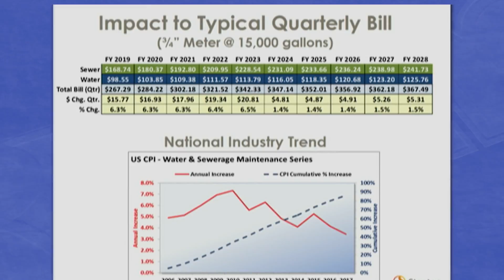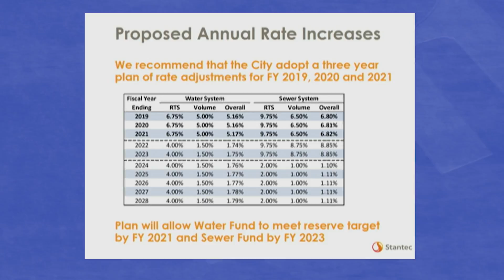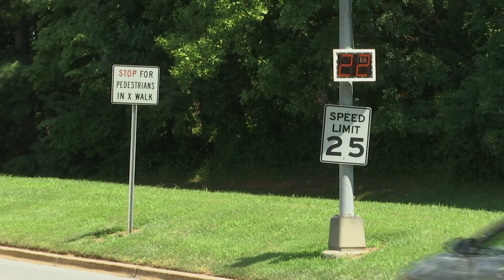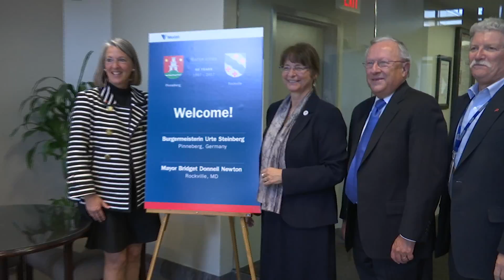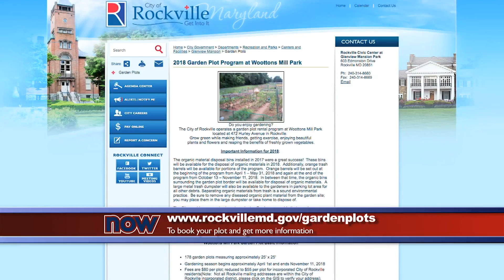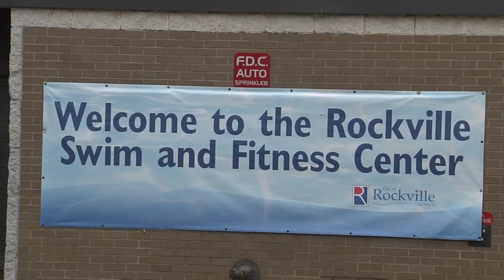Rock 11 Now Weekly: Dec. 15, 2017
In this edition of "Rock 11 Now Weekly", the results are in for the water and sewer rate study.  And you may not be thinking of gardening right now, but you should be, find out why. Plus, find out about a one stop shop in Rockville to help you shed those holiday pounds.